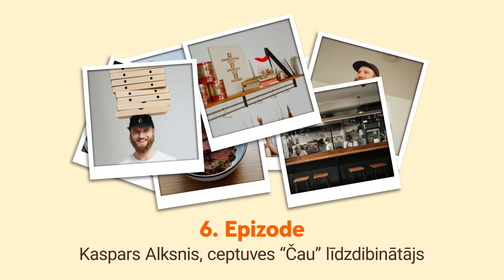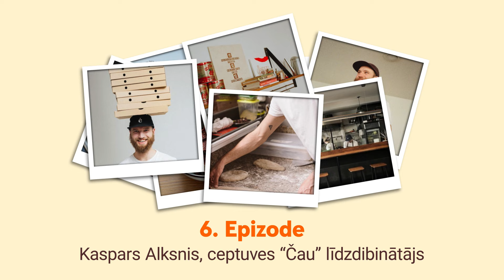Pa ceļam biznesā #6 - Kaspars Alksnis - ČAU ceptuve - kā panākt, ka pircēji ar prieku gaida rindā?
Šoreiz pie Elīnas Volānes un Jevgenija Ivanova Swedbank studijā viesojas Kaspars Alksnis - Grīziņkalna picu ceptuves "ČAU" līdzdibinātājs. Kaspars ir liels picu cienītājs un gatavojis tās jau ilgi pirms ČAU ceptuves izveidošanas. Ceptuves konceptā ir pārliecība, ka kvalitatīvas maltītes pamats var būt nedaudz piemirstie un līdz galam neizmantotie pašmāju produkti, jo vietējam patērētājam šīs garšas ir pazīstamas un viegli saprotamas. Ceptuves darba laiks drosmīgi un netipiski Latvijas tirgum ir sadalīts pa sezonām, turklāt apmeklētājiem ceptuve pieejama 3 dienas nedēļā, bet tāpat cilvēki gaida rindā, lai tiktu pie kvalitatīvajām ČAU picām, tīteņiem un citiem gardumiem. Kaspars šo biznesu ir uzbūvējis kopā ar draugu Kristapu, lai varētu izveidot tādu vidi, kādu paši vēlas. Klausies Kaspara pieredzi! Ja tev patika epizode, lūdzu liec Like un pieseko Swedbank Studijas kanālam, lai zinām, ka šādu saturu gribi redzēt vēl! Pieseko un skaties epizodes arī Spotify